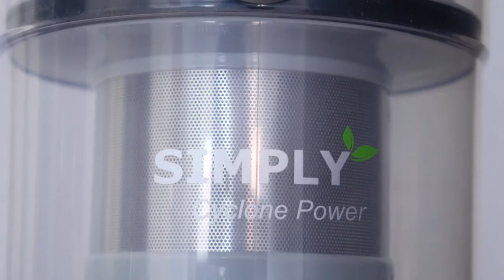Vivax Cordless Stick Vacuum Cleaner SIMPLY_eng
Cleaning becomes enjoyable with Vivax Cordless Stick Vacuum Cleaner, Simply!

Features are included as follows:
- Battery-operated - Cordless
- Battery running time - up to 40 minutes
- Motor Power - 150W DC
- Weight (Compact lightweight design) - 2.6kg
- 2 in 1 stick and handheld vacuum cleaner
- 2 Power modes
- Canvas filter in the dust container
- Air outlet sponge filter
- Can be used in the vertical and horizontal position (0˚ flexible head)
- Additional brushes and accessories